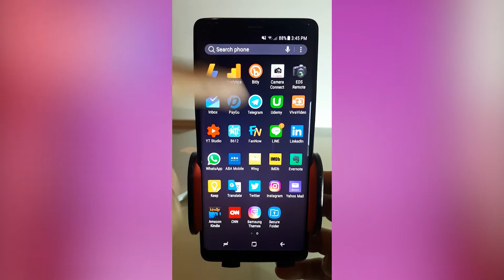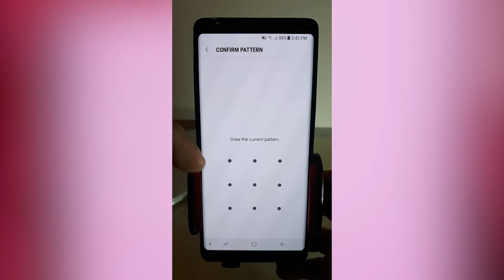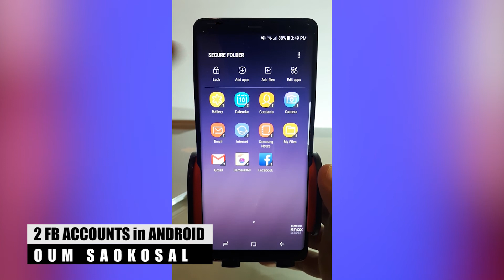How to Use 2 Facebook Accounts on 1 Android Phone Galaxy Note 8, S8 & A7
This is a quick tip for those of who wanna know how to use 2 facebook accounts on 1 Android Phone. This technique can apply for Samsung Galaxy Note 8, Galaxy S8, and Galaxy A7. The use of this technique is Secure Folder. You will learn how to use Secure Folder to create multiple facebook accounts on the same Android Phone.

To get all the latest update Android app development tutorial videos, I encourage you to subscribe to my channel, and don't forget to share this video to your friends on your social networks like Facebook, Twitter, G+ or even Reddit.

Oum Saokosal

The Creator of Channel Oum Saokosal and Kosal Khmer Tech